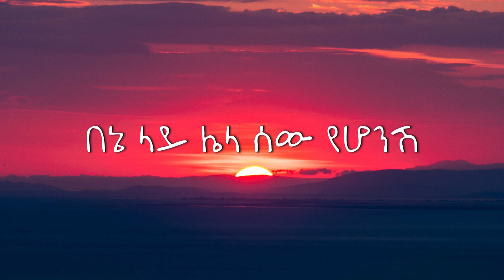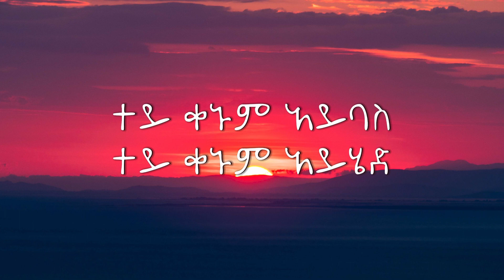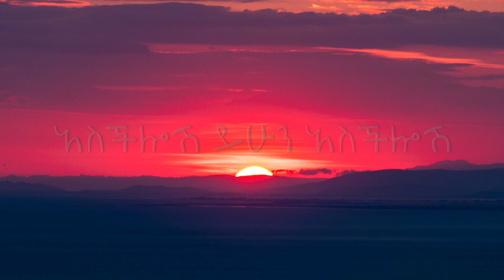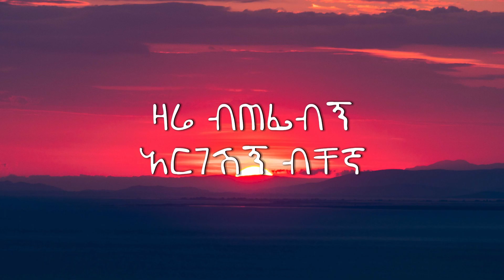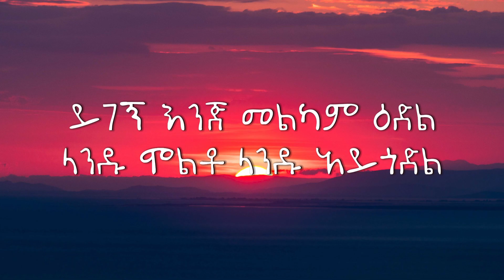Dawit Tsige - Aschilosh - አስችሎሽ - (Lyrics) | New Ethiopian Music